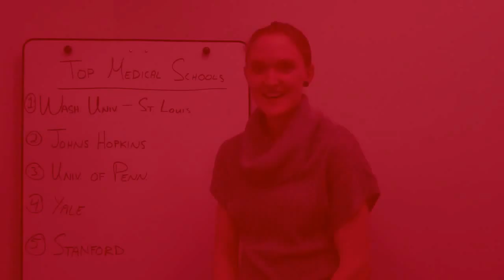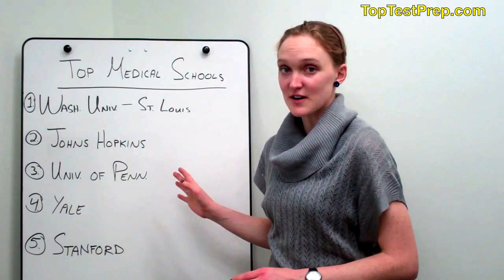Medical Schools - #1 Best Medical Schools in America/USA - TopTestPrep.com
Best Medical Schools Ranking in America/USA - Medical school rankings for best in the United States for pre-medical students Here is a ranking of the best medical schools including important rankings data on the top medical schools in the United States - this list could be very useful for students applying to medical school (AAMC).  Find the best medical school and top USA med programs including how you can prepare for your MCAT exam

We hope this medical school ranking helps you decide which school is best for you - for pre-med students and future doctors!

You can also find out about Medical school admissions counseling